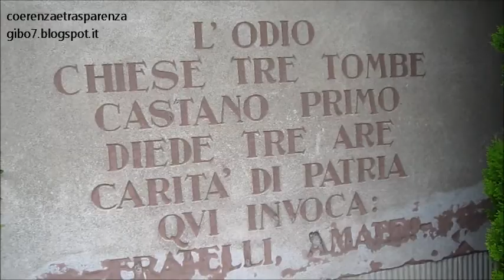I tre martiri patrioti di Castano 6 7 2014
Cuggiono 6 luglio 2014
Percorsi Partigiani  biciclettata nei luoghi della Resistenza
Associazione Nazionale Partigiani d'Italia
ARCI Paz
Ecoistituto della valle del Ticino ONLUS